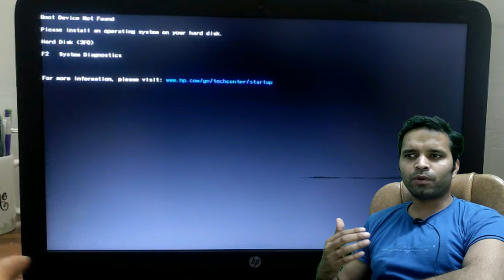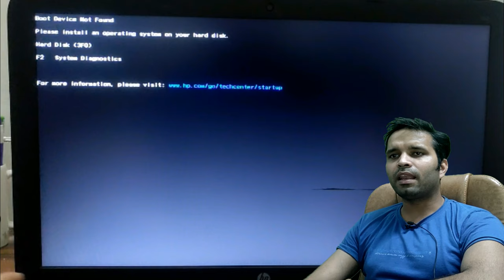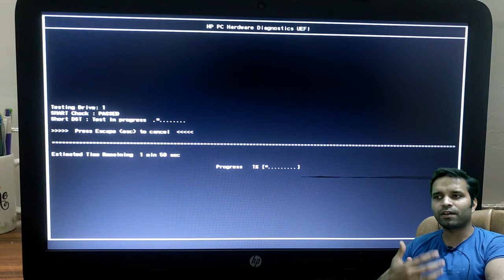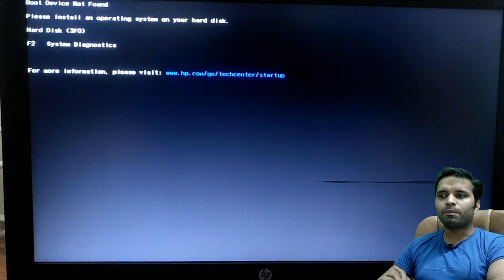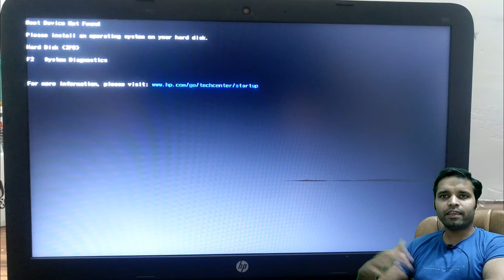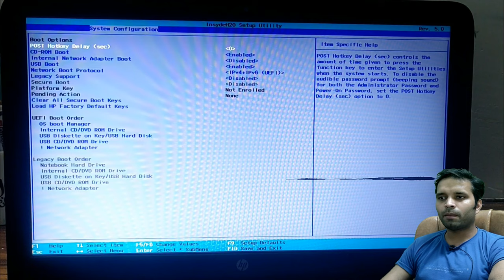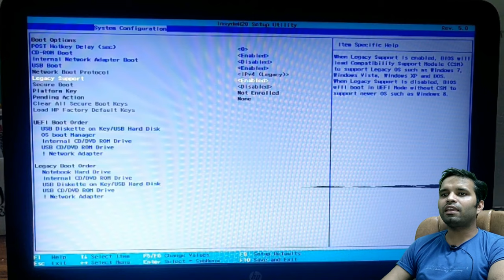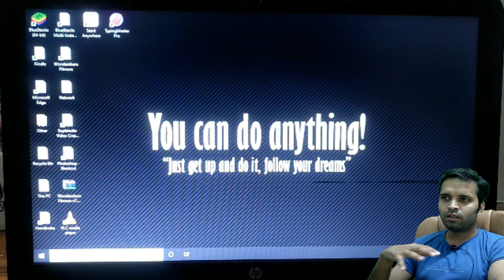[Troubleshooting] - Boot Device Not Found - Hard Disk (3F0) Error | in Hindi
A Hard Disk 3F0 error is a common boot error seen on HP models!  Now and again these boot mistakes happen in light of the fact that your hard drive has separated and does not work anymore. Check to ensure your hard drive is the essential boot gadget in Profiles and that the links associating it to the motherboard are tight and secure.